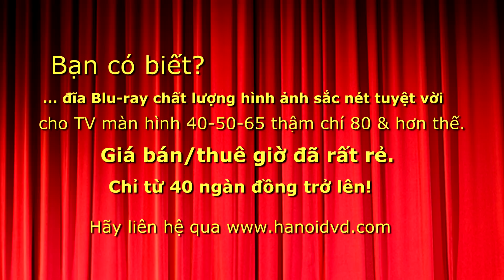Hoài Lâm và fan tưng bừng nhảy hát bài Chỉ riêng mình ta @ Swing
Photo & 3D video by 3D+ The Studio under HanoiDVD